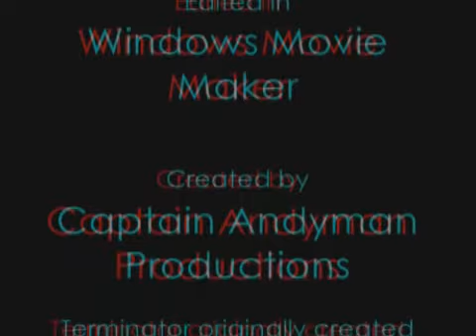Terminator Chronicles 3D - Red and Cyan glasses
A 3D render of my short "Terminator Chronicles" film.